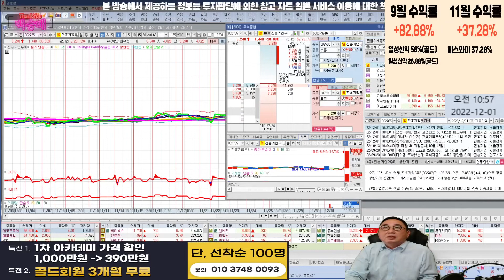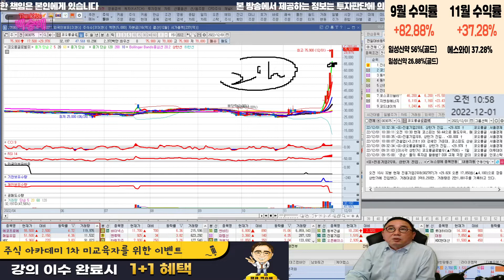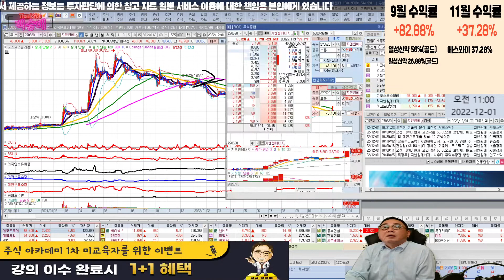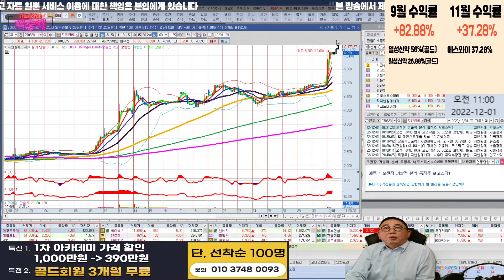진흥기업우,코오롱글로벌,동부건설,포스코스틸,지엔원에너지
급등주 분석

혜택1 : 무료 추천주 혜택
혜택2 : 관심종목 매수, 매도 알림 서비스 혜택
혜택3 : 종목상담 무료 혜택
혜택 4: 골드회원 가입 시 다른 유료서비스 할인 혜택